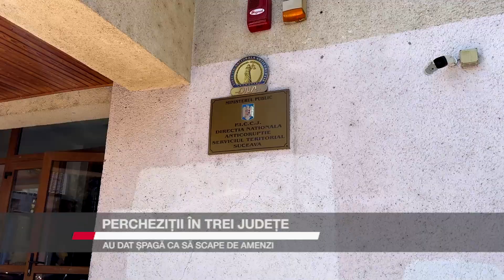Percheziții anticorupție în trei județe. Au dat șpagă ca să scape de amenzi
Procurorii Direcției Naționale Anticoupție au făcut 64 de percheziții într-un dosar privind săvârșirea unor fapte de corupție pe linia protecției mediului. Ancheta vizează 21 de instituții publice, agenți economici și persoane fizice din Suceava, Botoșani și Iași. Potrivit unor surse neoficiale, inspectori cu atribuții de control ar fi luat șpăgi între 300 și 2.000 de lei ca să nu amendeze diferite primării pentru neigenizarea spațiilor, agenți economici care incendiau deșeuri sau fermele reclamate că încălcau legislația de mediu.